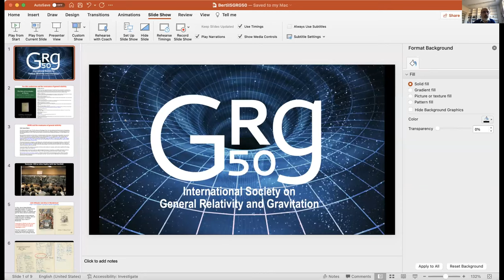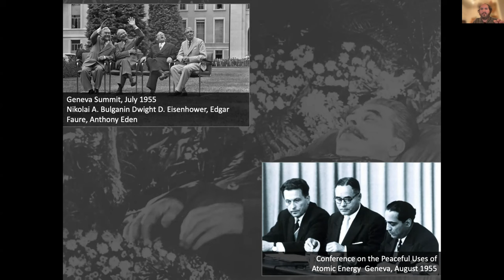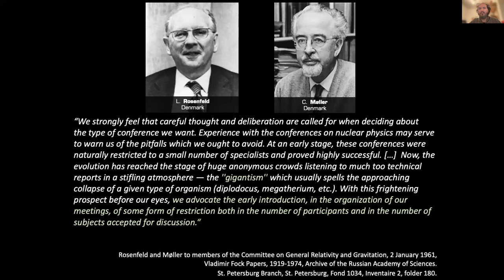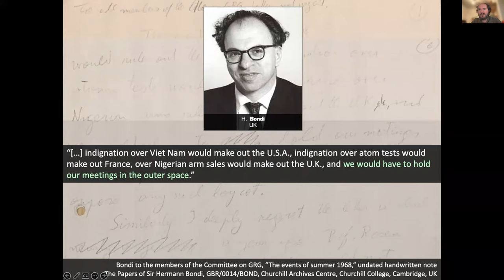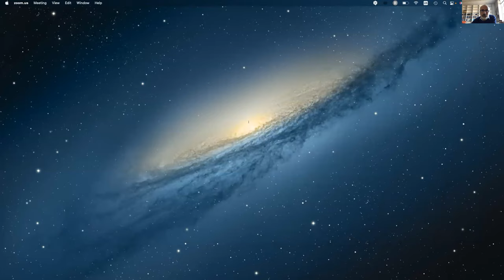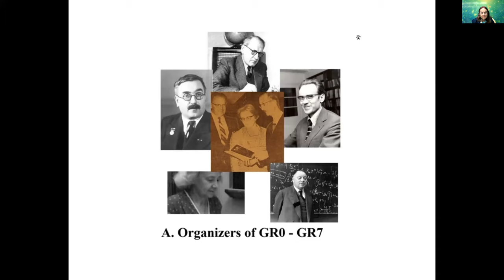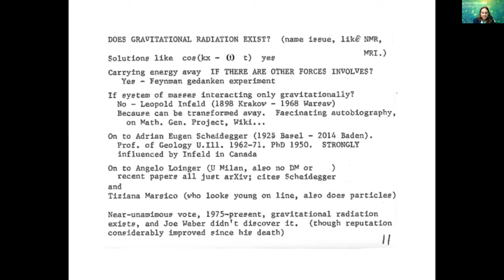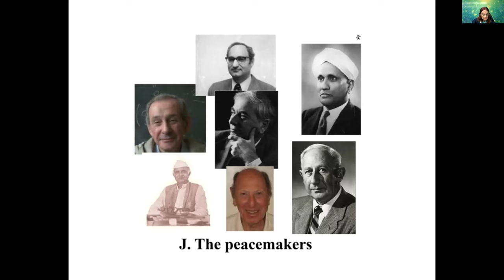International Society on General Relativity and Gravitation - 50th Anniversary Celebration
Roberto Lalli, Virginia Trimble and Stanley Deser review research in general relativity after World War II, and the historical events that led to the foundation of the International Society of General Relativity and Gravitation in the early 1970s.